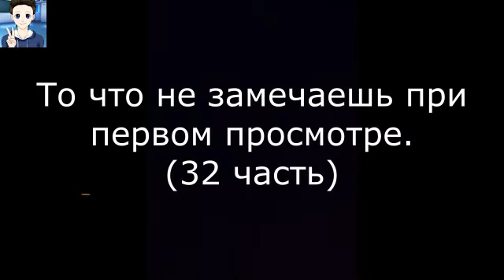То что не замечаешь при первом просмотре *32 часть*